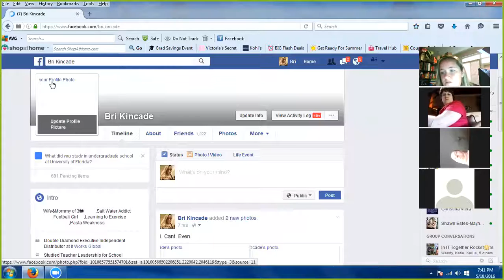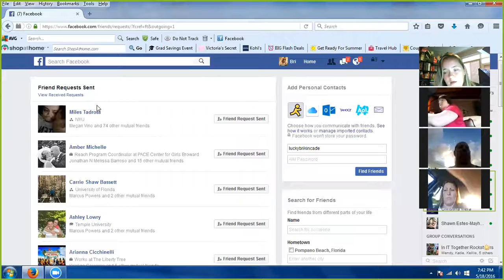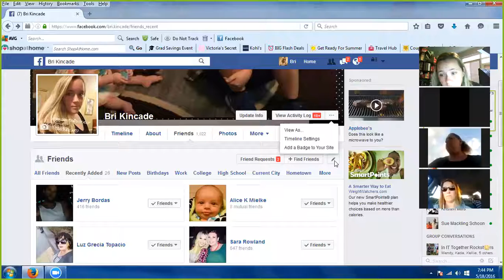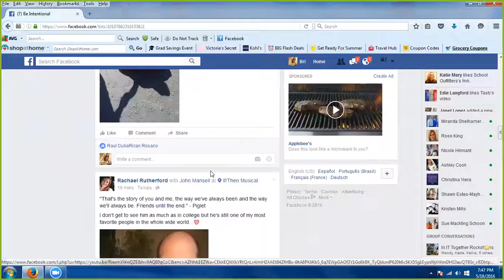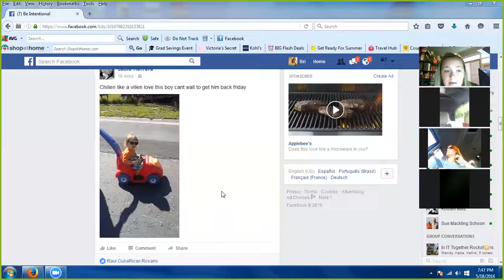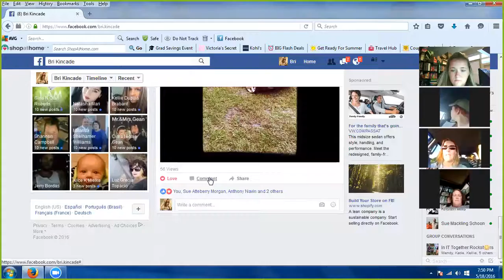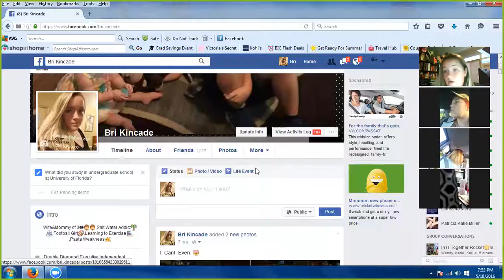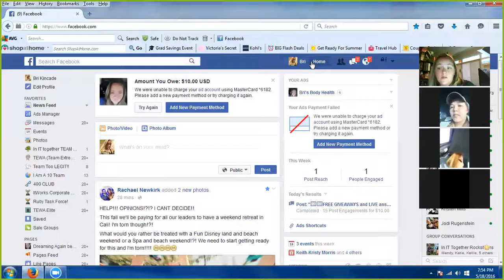Social Media Tips!